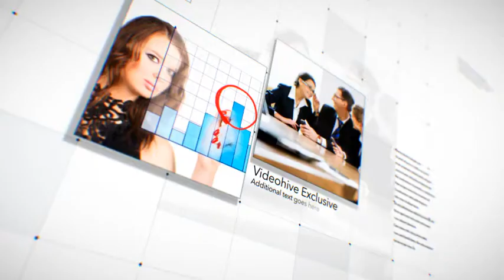The Inspiration | Video Displays - Envato elements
3d,anniversary,company,corporate,cubes,facebook,inspiration,intro,people,promotion,slides,slideshow,social media,square,tech